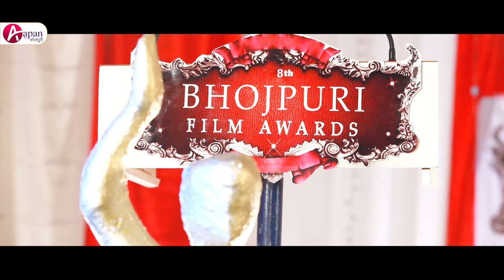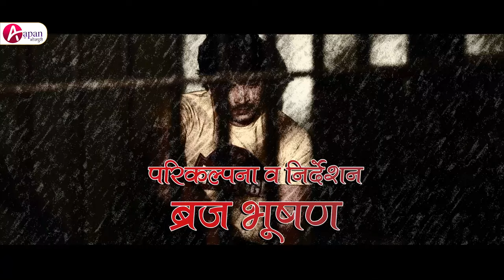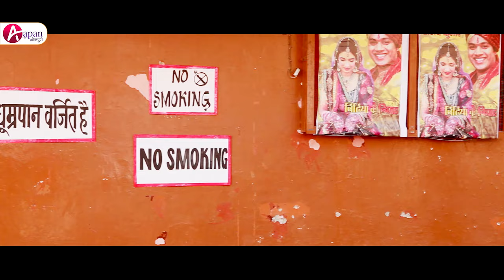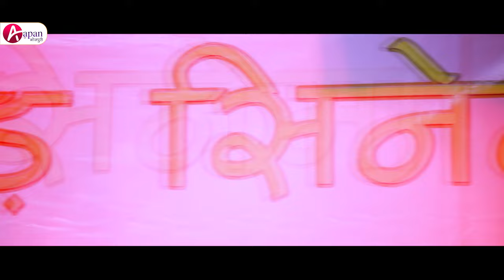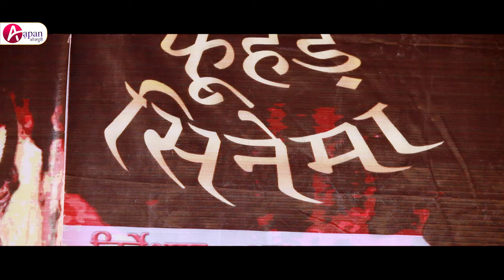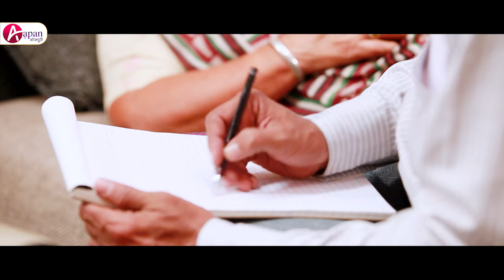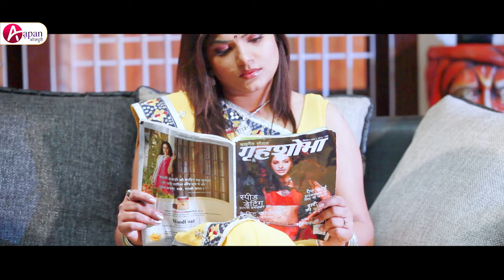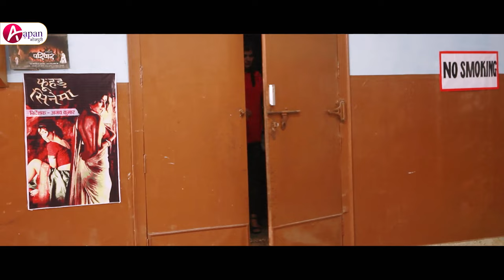Phoohar Sanima - Full Bhojpuri Movie (HD) | Ajay Dixit, Archana Singh